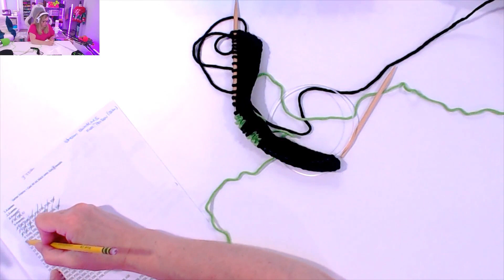Garter Knit Swatch Logo Design Knitting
Designing a Logo Blanket for the Streamer @PoisonJL
Not your traditional Knitting Swatch
How to design a logo swatch with a snake
Stockinette Stitches
Large swatch